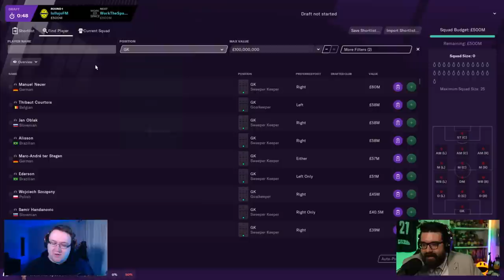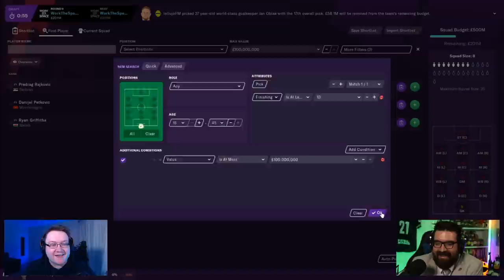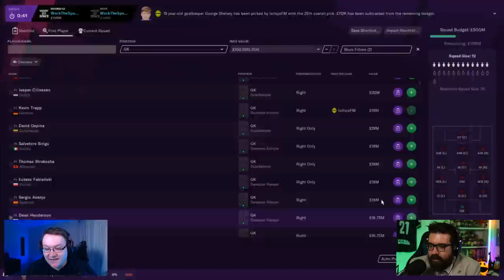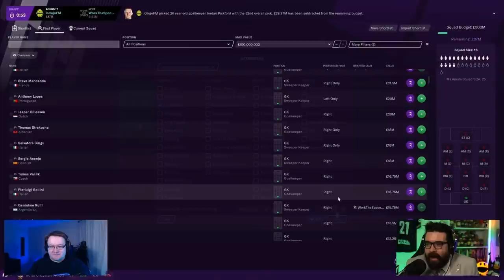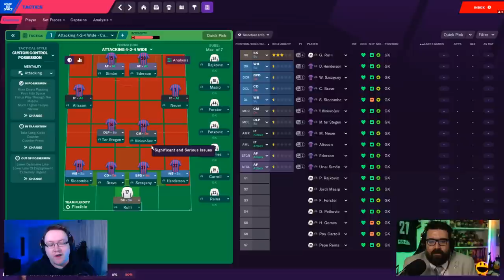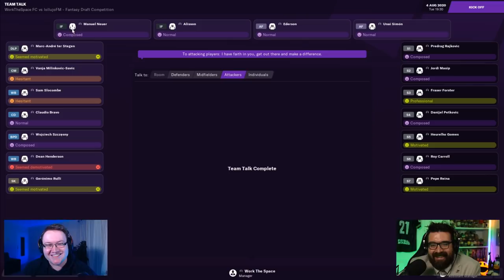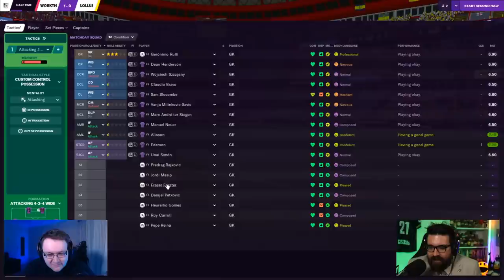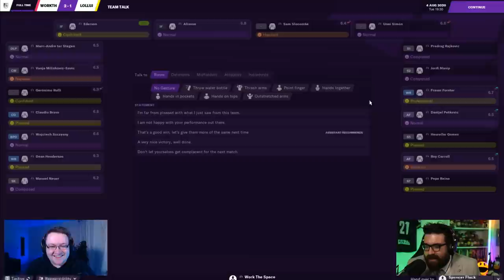FM21 DRAFT WorkTheSpace vs @lollujo | Goalkeepers Only - Football Manager 2021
Football Manager 2021 Fantasy Draft Mode Returns! Today we're only picking goalkeepers which means you can look forward to 10 of them playing outfield... this can only go well.